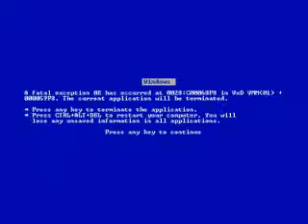CHoscos #1 - Quem poderá me ajudar?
Godinez está com problema no computador. Quem poderá lhe ajudar?